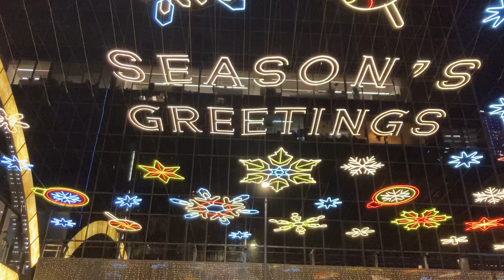christmas Christmas lights at Tsim Sha Tsui East in Hong Kong